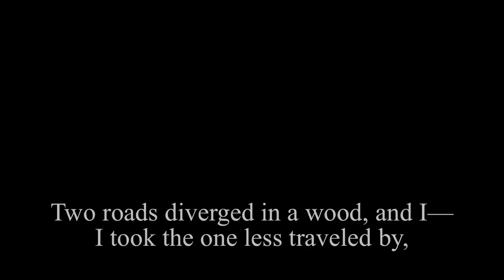The Road Less Traveled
A hastily-compiled montage of stills and video shot from a Canon T2i DSLR on dirt and 4x4 roads around Moab Utah.  The car is a stock 1994 Subaru Legacy Touring Wagon.

Clips were shot at HD 720 60 fps and compressed by iMovie on a 2006 Mac Pro.